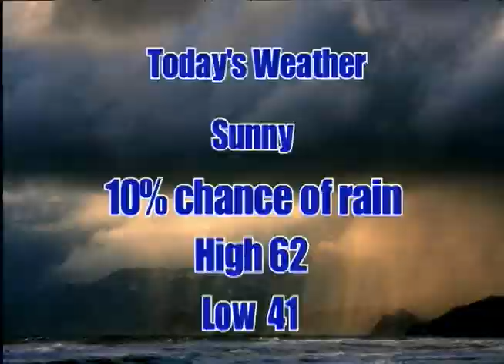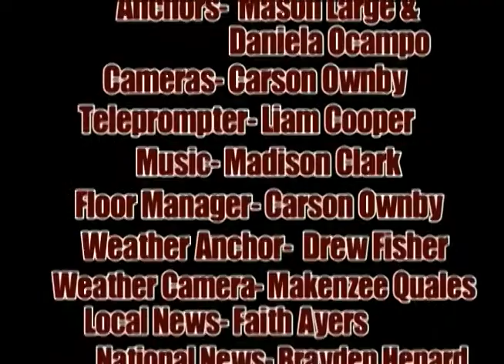4 11 18 Viking News